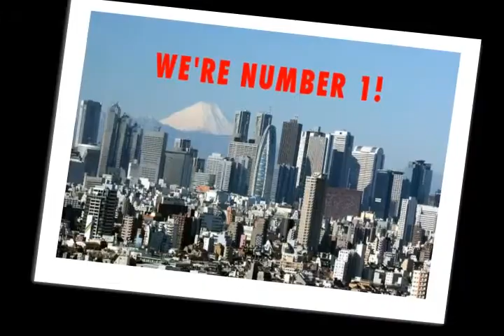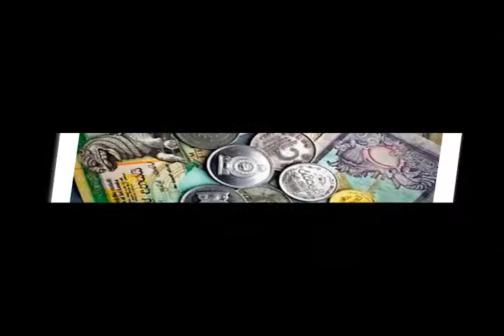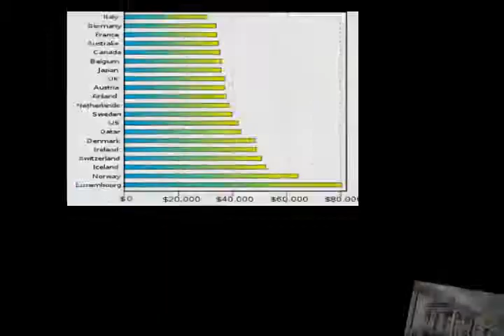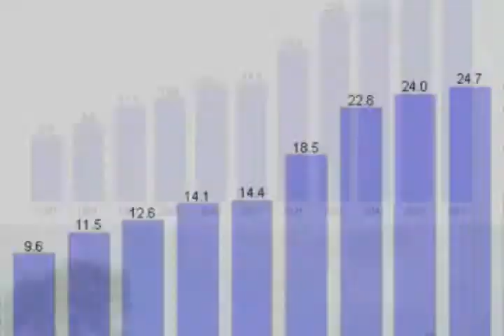10 safest cities Documentary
A city's friendliness may bring in tourists, but it's a city's safety that plays a role in who wants to come back. So for travelers for whom safety is a top priority, TripAdvisor's 2014 Cities Survey may be a list of interest before booking that next flight.
The study, compiled by Brainbox Research, looked at 75,000 surveys, each ranking the 40 cities that brought in the largest number of international travelers. Cities were judged on factors like friendliness, value and ease when it comes to getting around, among other criteria